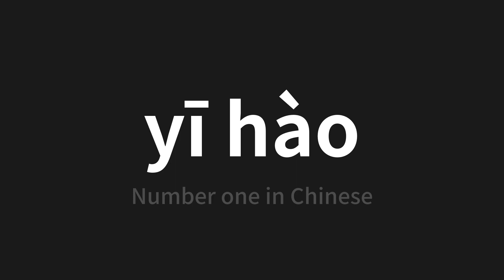How to pronounce yī hào | 一号 (Number one in Chinese)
Master the Pronunciation of 'yī hào | 一号' - which means : Number one in Chinese 📝 with @PerfectPronunciationChinese 🎓🗣️ - [Your Guide to Chinese]

Learn to pronounce 'yī hào' perfectly in Chinese with our easy and engaging tutorial by @PerfectPronunciationChinese! 📖📽️ In this comprehensive video, we provide you with native speaker examples 🗣️👂 and phonetic breakdowns 🎵 to ensure you get the pronunciation just right.